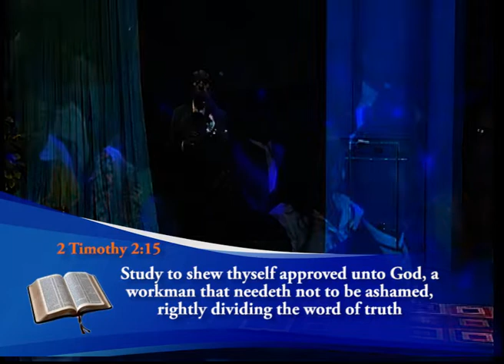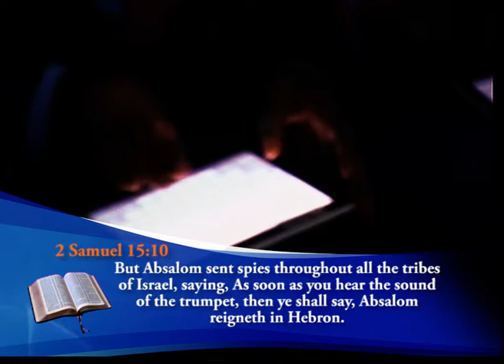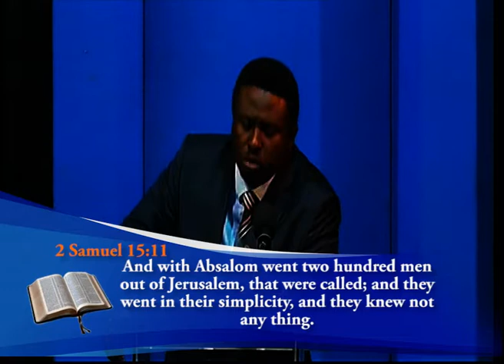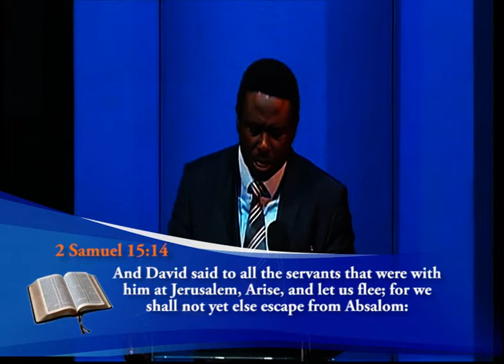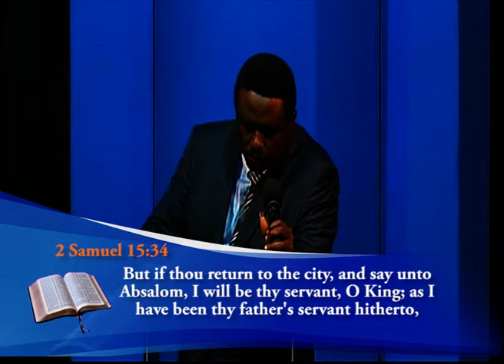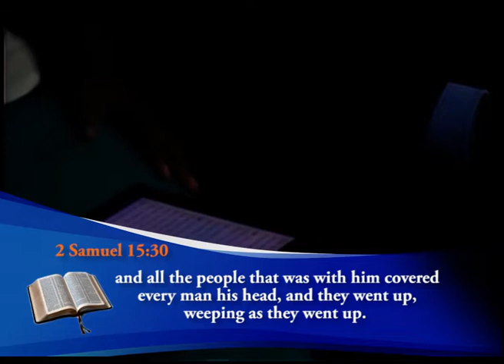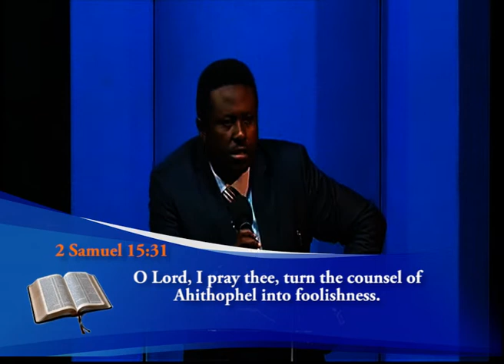The DISGUISED ANGEL part 2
He is the devil, but is not 'a devil' in action because he is a trickster and master of physical truth. Follow Apostle Divine C. Okafor in this last part and discover how to defeat him though he is a DISGUISED ANGEL.